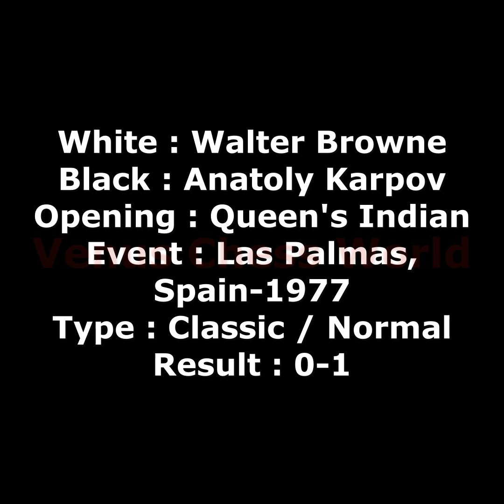Anatoly Karpov!!! | Queen's Indian | 1977-Spain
White : Walter Browne
Black : Anatoly Karpov
Opening : Queen's Indian Defence
Event : Las Palmas, Spain - 1977
Type : Classic / Normal
Result : 0-1